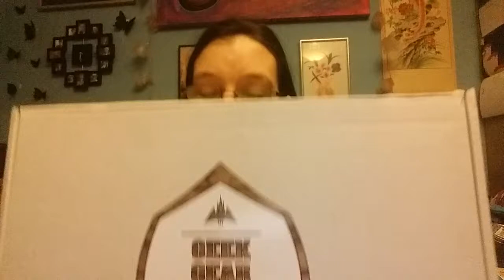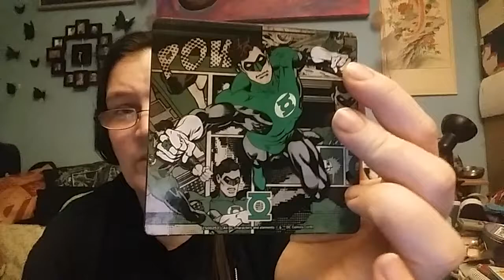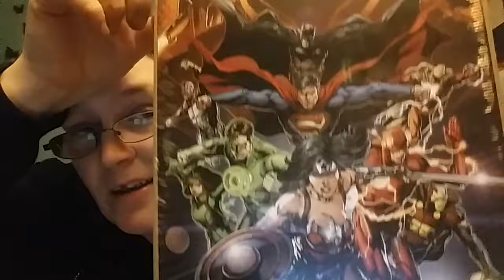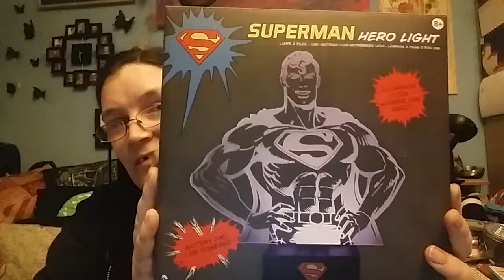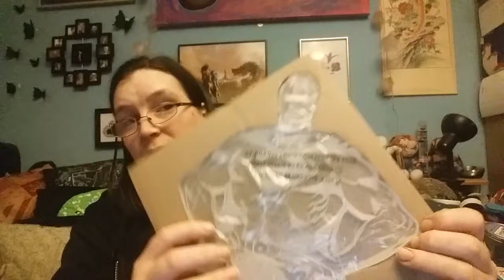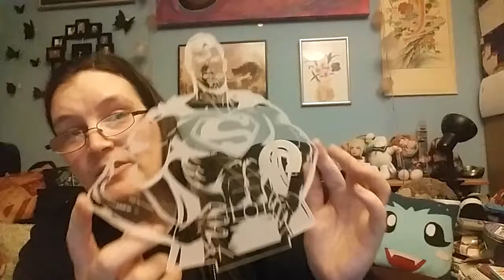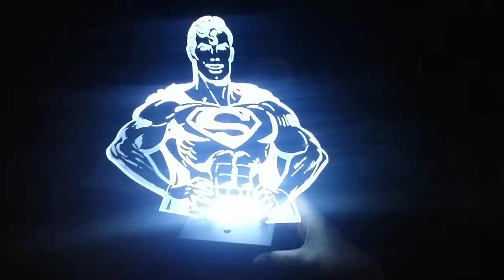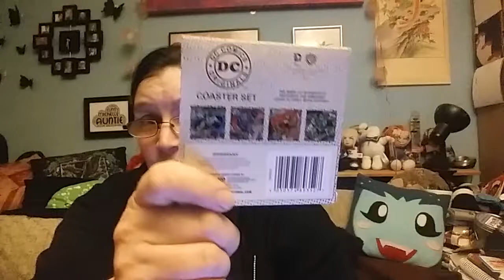Unboxing - GEEKGEAR general geeky stuff - Jan '18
A new to me box as I give the GEEKGEAR general geeky stuff box a try.